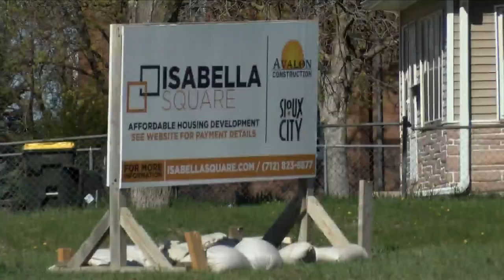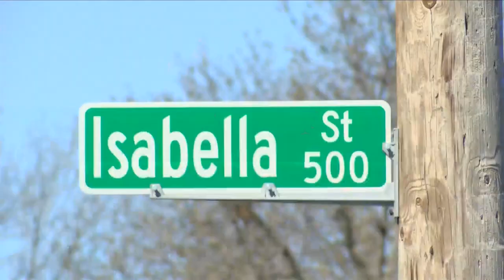Sioux City Breaks Ground On Isabella Square Affordable Housing Development